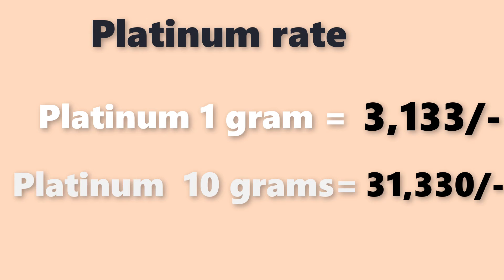Platinum rate today| Platinum price today |Platinum rate today in Inadia|laacnofas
Platinum rate today| Platinum price today |Platinum rate today in Inadia|laacnofasPlatinum rate today in Inadia || Platinum jewelry value || Platinum price ||